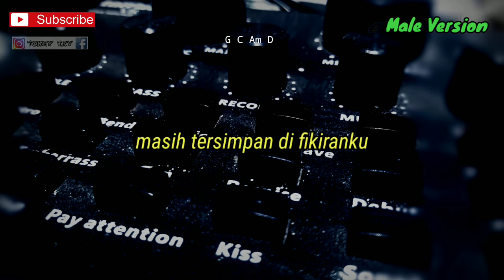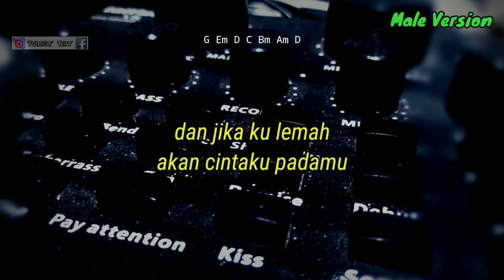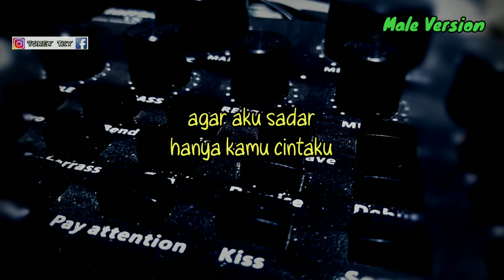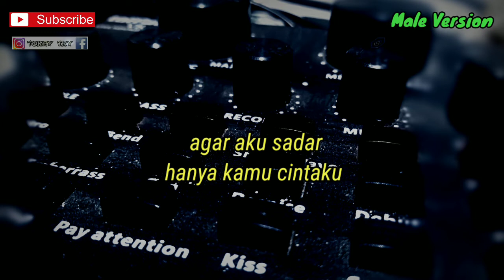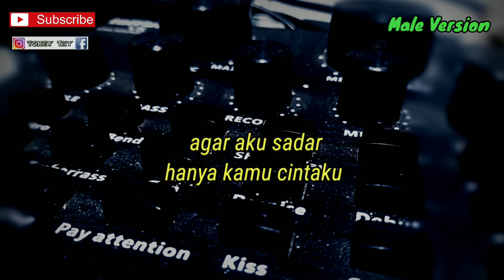CERITAKAN KEMBALI - RAFFA ( KARAOKE GITAR AKUSTIK ) // LIRIK DAN CHORD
Halo sodara kali ini ada lagu terbaru Raffa affar ceritakan kembali

Semoga video karaoke akustik ceritakan kembali raffa affar bermanfaat bagi anda ya

Lirik ceritakan kembali